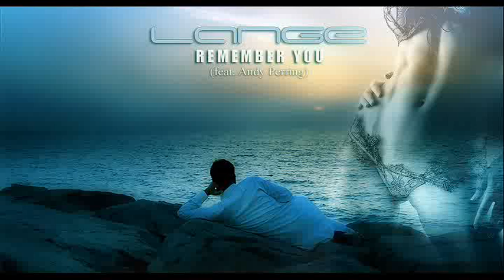Lange (feat. Andy Perring) - Remember You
Truly incredible, dreamy trance song. Nothing like closing your eyes and getting lost in this soothing music. One of the greatest I have heard.

Images are not mine but I designed the layout - (c) 2010 CJT